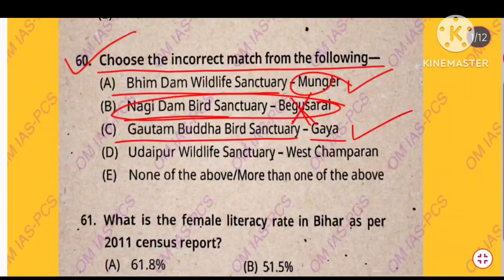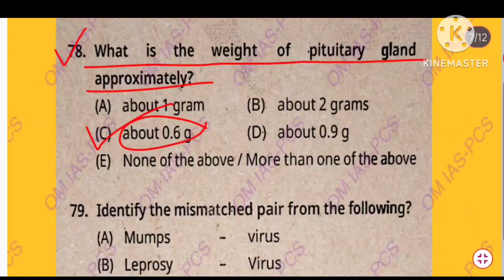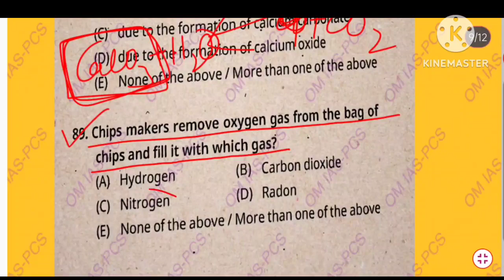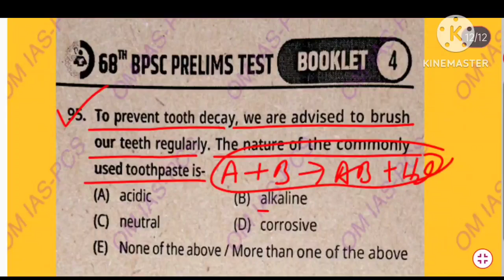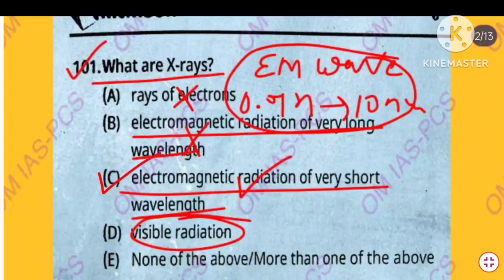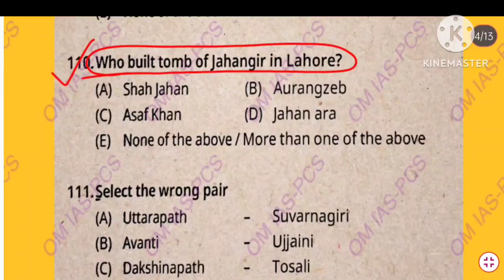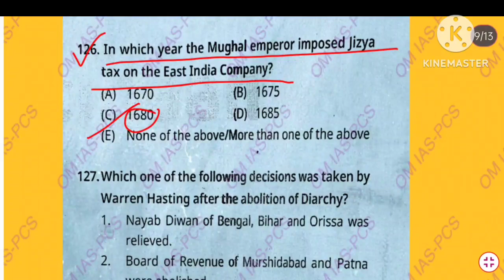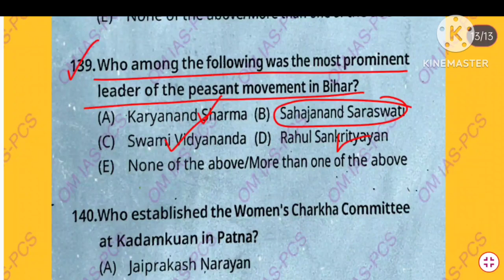68th BPSC PT 2023 Imtihaan English Medium Test Series|BPSC 68th PT 2023 English Medium Test Paper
In this video I am going to discuss BPSC 68th PT & 69th PT English Medium Test Series  Questions.
68thBPSC Pre English Medium Test Series
68thBPSC PT English Medium Test Series
BPSC68th Pre Test Series
BPSC 68th Pre-Exam Test Series
68th BPSC Pre Exam 2022 Test Series
68th BPSC PT Exam Test Papers